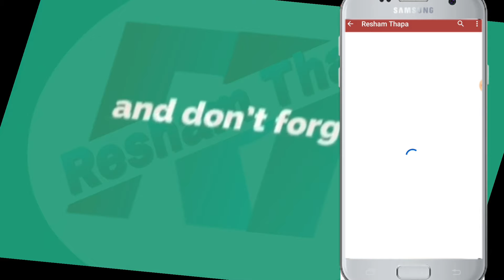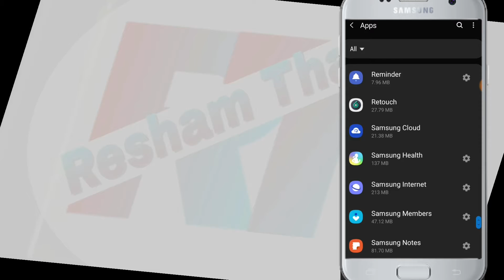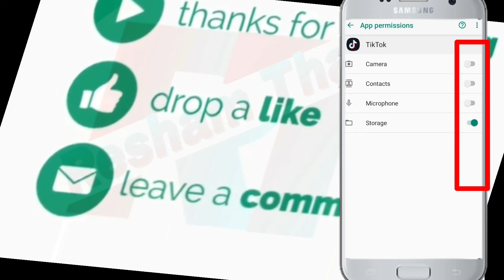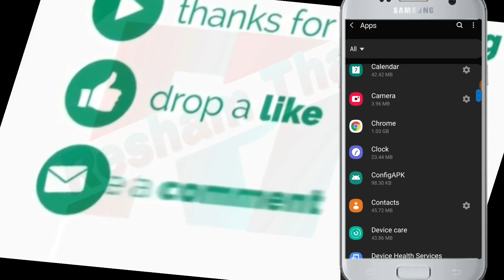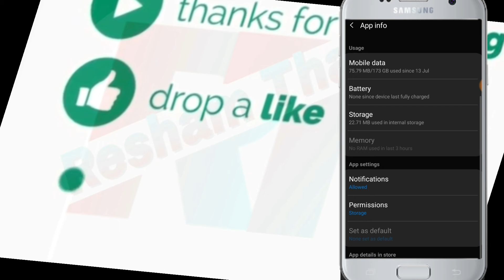मोबाइलमा यो सेटिङ्ग गर्नुहोस आफ्नो गोप्य भिडियो फोटो कल रेकर्ड भाइरल हुन बाट बचाउनुहोस